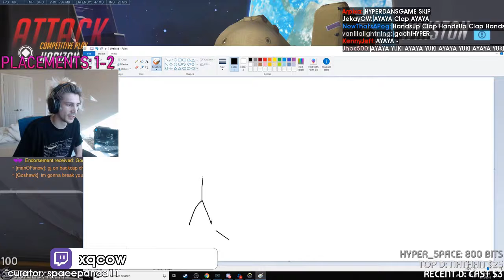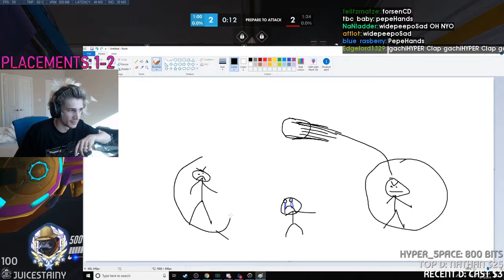Pro Overwatch Plays: m0xyy charming a girl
Every day, Gloomshot automatically:
- And compiles these highlight videos into convenient playlists for maximum FPS viewing pleasure!

This process is done automatically, but I make updates to the curation code every day. Help me improve it by leaving a comment about what clips you enjoyed / didn't enjoy.

NOTE: If you are a fps content creator and don't want your videos to be promoted here, just send me a message (email is fastest) and I'll update the algorithm to never scan your stream.

=== OVERWATCH HIGHLIGHT CLIP SOURCES ===

Gloomshot is a highlight curator bot, NOT a highlight creation bot -- none of these Overwatch clips are mine.

Source streams for today's highlight video:

[00:00] Fps_Overwatch Highlight #1: "m0xyy charming a girl" clipped by kawaiistump

[00:58] Fps_Overwatch Highlight #2: ""balanced" " clipped by buddypal

[01:18] Fps_Overwatch Highlight #3: "UberX shenanigans" clipped by evryman

[01:42] Fps_Overwatch Highlight #4: "Adept xqcGG" clipped by asvestos

[01:54] Fps_Overwatch Highlight #5: "Dafran exposed? " clipped by mikyzx23

[02:08] Fps_Overwatch Highlight #6: "Elsa gets Frozen" clipped by meldorn_silverthorn

[02:31] Fps_Overwatch Highlight #7: "rare Double Pepega" clipped by cuhstanza

[02:41] Fps_Overwatch Highlight #8: "SOFAMORE LULW" clipped by fender_ssbm

[03:00] Fps_Overwatch Highlight #9: "WOAH WOAH WOAH" clipped by muffinmanv

[03:14] Fps_Overwatch Highlight #10: "2588weeks ago" clipped by glmood1

[03:51] Fps_Overwatch Highlight #11: "WutFace" clipped by quasimotos

[04:16] Fps_Overwatch Highlight #12: "This is the exact opposite of !bushhype" clipped by pokelec

[05:12] Fps_Overwatch Highlight #13: "this meta" clipped by sandzabar

[05:33] Fps_Overwatch Highlight #14: "Unlucky sneeze" clipped by wd40_antik79

[06:17] Fps_Overwatch Highlight #15: "Redshell Unlucky LULW" clipped by jornlmao

[06:40] Fps_Overwatch Highlight #16: "xQc on chat spammers" clipped by brandinio_

[07:23] Fps_Overwatch Highlight #17: "A title (Cheater)" clipped by aurotheazure

[07:38] Fps_Overwatch Highlight #18: "kragiee the bridge builder" clipped by shizzmay

[07:58] Fps_Overwatch Highlight #19: "Super Nails the High Note" clipped by benow

[08:18] Fps_Overwatch Highlight #20: "xQc explains no Rein meta" clipped by spacepanda11

[09:17] Fps_Overwatch Highlight #21: "FeelsBirthdayMan  Muma and Ameng " clipped by a_cc

[10:16] Fps_Overwatch Highlight #22: "chipsa skip song" clipped by ccaian1

[10:41] Fps_Overwatch Highlight #23: "it's nottttt" clipped by ajx____

[10:57] Fps_Overwatch Highlight #24: "This guy" clipped by obek